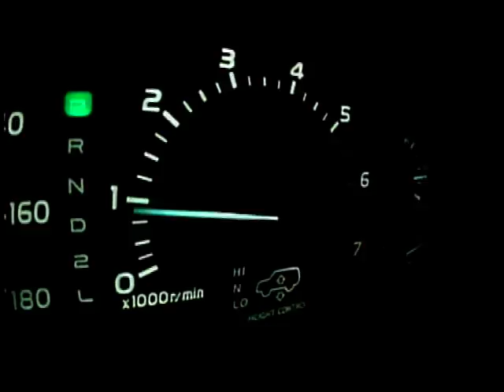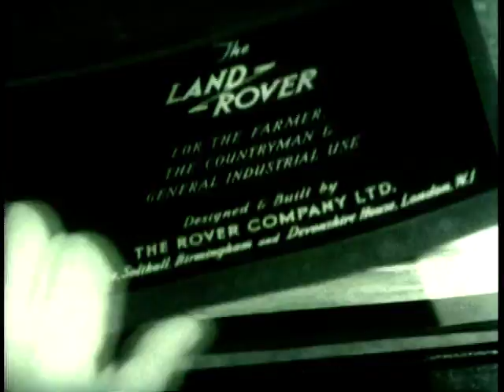Motor Week: Season 2, Ep. 14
In this episode of 'Motor Week' it's Land Rover's 50th Birthday and we take a detailed look at the Land Rover and it's history. We see the very first versions right through to the new 'Freelander' edition. We speak to engineers and designers who tell of their passion for Land Rover and why it will always be ahead of it's rivals in technology and quality.